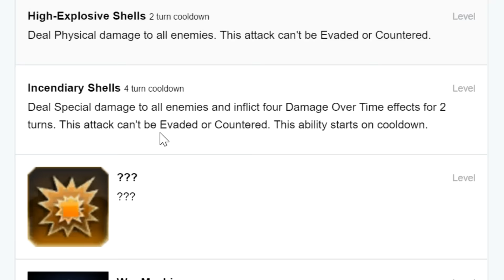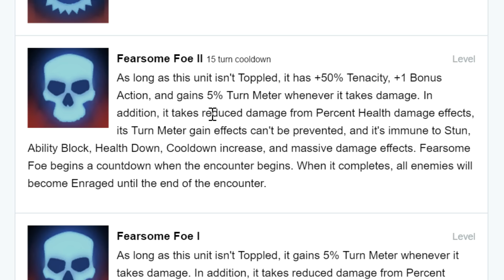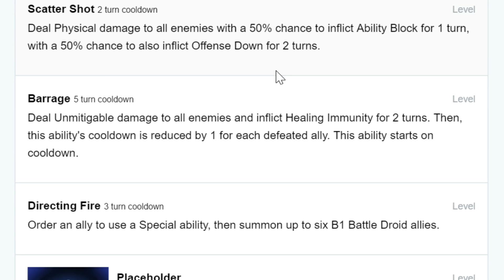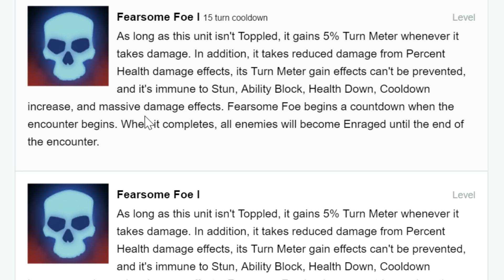Star Wars: Galaxy Of Heroes - AAT Tank Raid Abilities Overview Review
Sneak peak at the new raid that is coming soon, potential insight to what the abilities might be.